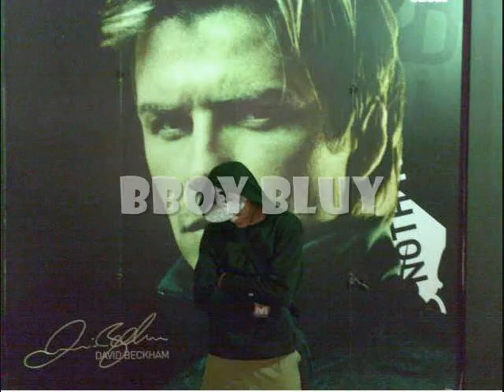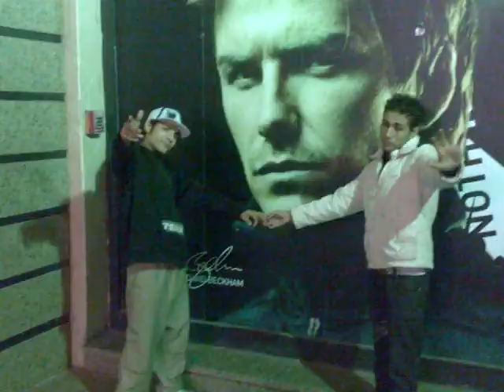Dark Crew Family 2009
Dark Crew Family alex bboy
Dark Crew Family
bboylilbrazily
bboy losy
bboy dragon
bboy bluy
bboy sheko
bboy haresa
bboy kiki
Dark Crew Family
بريك دانس الاسكندرية
breakdance alex

bboy breakdance powermoves flares 2009 anao brazil mexico france hill korea japan cay crew kaku marcio aichi punisher demon eagle lil'g venezuela best windmill asrtro awesome boty germany katsuya zion spin airchair air track smockemon h silent trixx lil ceng redbull bcone the end kim yun soon chile chili
breakdance